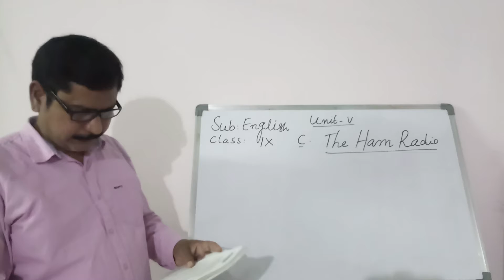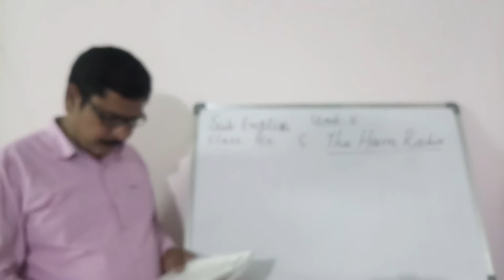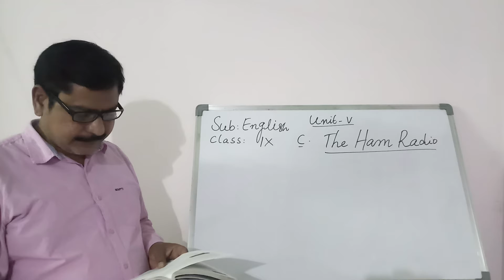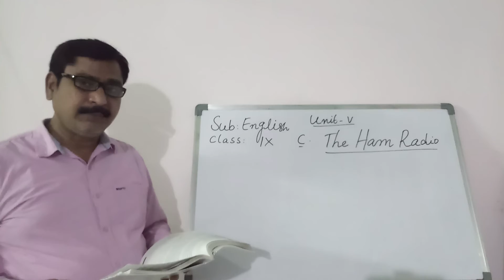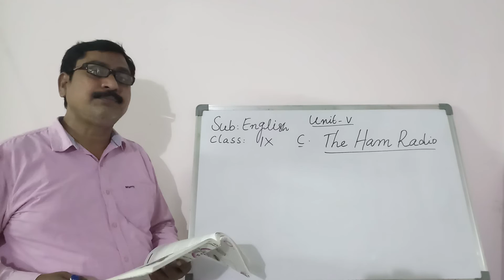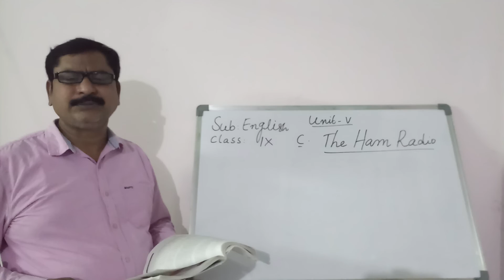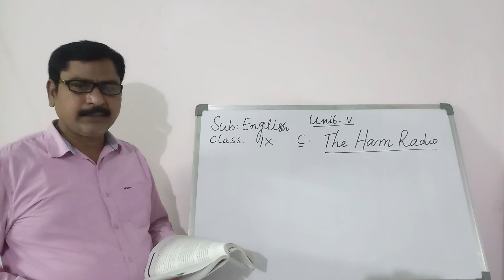9th class English unit-V Lesson-3 The Ham Radio